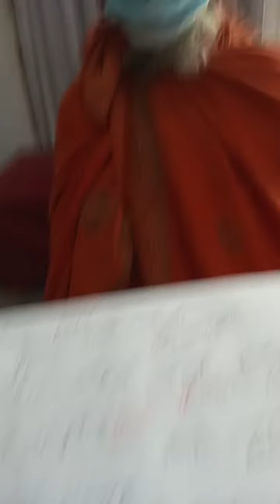এ সাকসেসফুল কেস অফ হার্ট ডিজিজ। হাসান ক্লাসিক্যাল ০১৯১১৭৪৬৬৭২